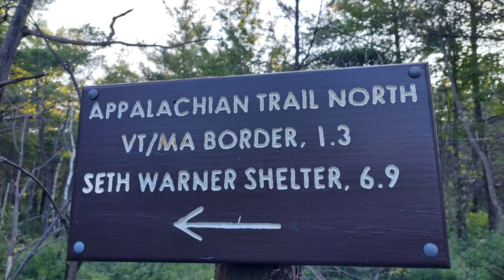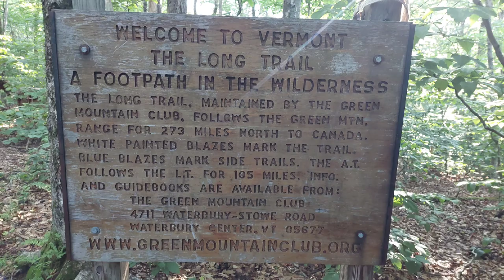2023 Appalachian Trail thru-hike DAY 151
Sherman Brook Campsite (mile 1602.2) to
VT Rte 9, Bennington, VT (mile 1619.0)

Up early and on trail at 6:20am.

Day started with a climb up to the " Rock Garden" - the last bit pretty steep and rocky.

Entered Vermont and immediately had to deal with mud!  Quite a few mud willows and streams running down trails, but overall trail wasn't bad.  Passed a couple beaver ponds.

Booked a room at Catamount Motel.  Weather says rain all day tomorrow, so I booked a room for a second night.  I pushed on trail to get a day ahead of schedule to save a couple days for the Whites, but had to use it.  I'll have to work hard thru Vermont to get a few days in the bank for New Hampshire!